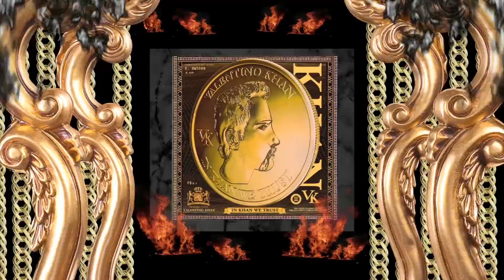Valentino Khan - In Khan We Trust Teaser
"The six-track set covers a lot of ground, from the amped bounce of 'Make Some Noise' to the breakbeat Dracula wilding of 'Bloodsucker,' not to mention forays into rave, dubstep, rap, and whatever else serves to ratchet the party atmosphere up to dangerously discomfiting levels." - SPIN